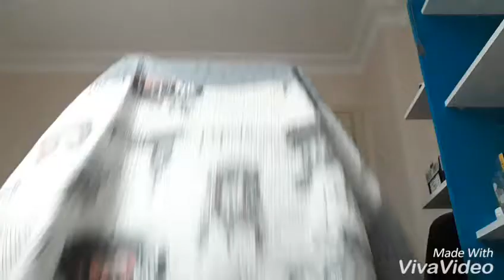MAGIC COMPILATION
Merhaba ben Randy Pro. Youtube benim büyük bir tutkum. Her gün yeni bir video yüklüyorum. Kanalımda gaming,eğlence,challenge,komedi,şaka,şarkı,vlog,montaj,tepki vb birsürü video paylaşıyorum ve bunu yaparken çok eğleniyorum. Ve bir çok komik anlar, eğlenceli anlar yaşıyorum. siz de aileye katılın.